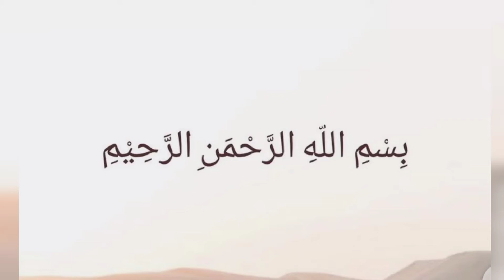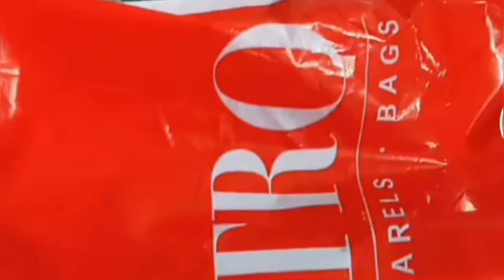let's do some shopping with me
shopping wth my czns hope so u all lke ths